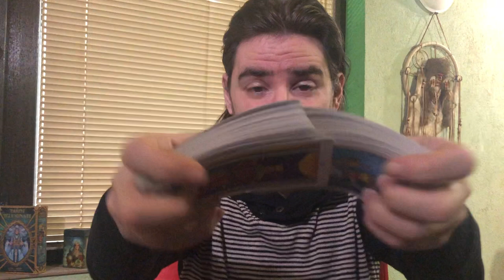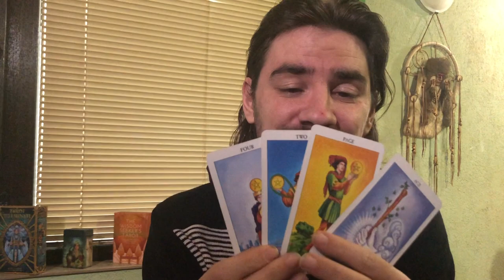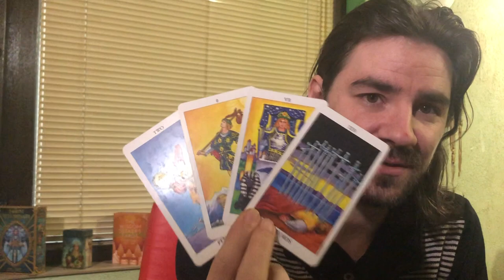SAGITTARIUS JULY 13-19 2020! 2 READINGS! LOVE AND CAREER! WEEKLY SAG Tarot Reading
MAJOR FLASH SALE ON MY MAJOR ARCANA TAROT COURSE!